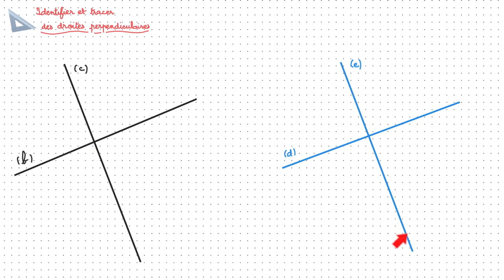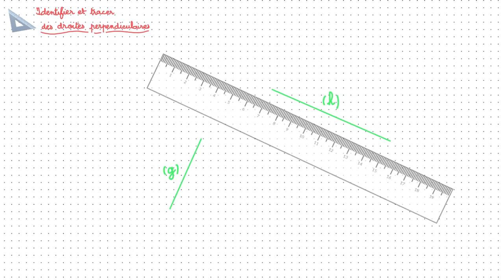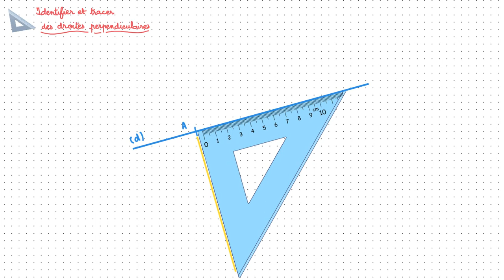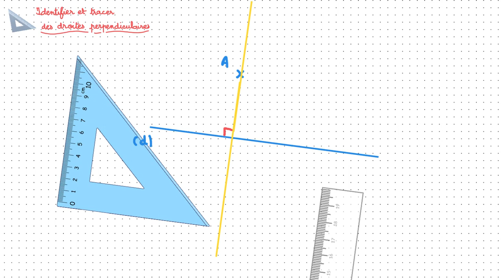Identifier et tracer des droites perpendiculaires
Vidéo d’explication de la leçon de géométrie CM2 : Identifier et tracer des droites perpendiculaires.